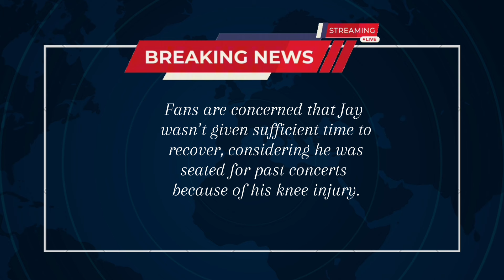ENHYPEN’s New Choreography Sparks Major Criticism